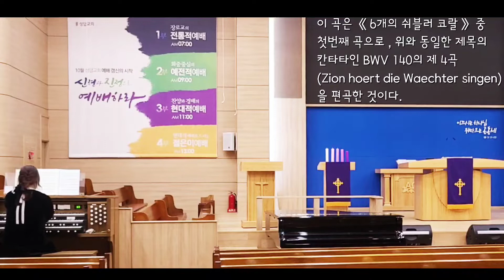Organsolo Advent J.S.BACH Wachet auf, ruft uns die Stimme BWV 645 깨어나라, 우리를 부르는 음성이 있으니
[Organsolo][Advent][BACH][Offertory]
[Chorale-prelude][Prelude]

깨어나라, 우리를 부르는 음성이 있으니
Wachet auf, ruft uns die Stimme
Sleepers awake, the voice os calling us
Schübler Chorales
Based on 1599 chorale Wachet auf, ruft uns die Stimme by Phillipp Nicolai
BWV 140, arranged from No.4 (tenor solo)

played by JINA
performed in Sungdab Church in Seoul, Korea